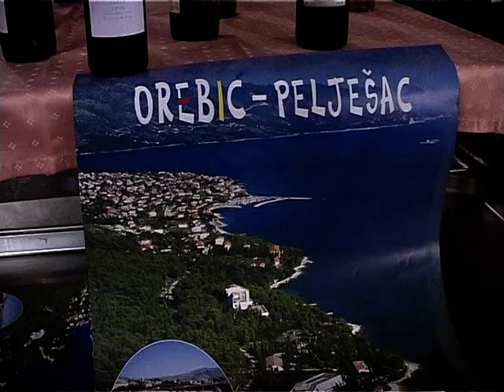Miroslav Antelj Mala Gostiona klapa Geta iz Orebica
Miroslav Antelj - Mala gostiona na Paliću - Dalmatinsko veče, nastup klape ''Geta'' iz Orebića, 22. februara 2013. godine